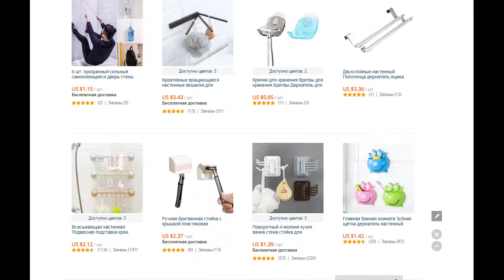Поворотный 4-молния кухня ванна стена стойка для полотенец Безвинтовые и предлагающая молния